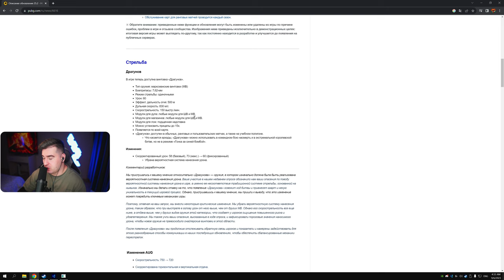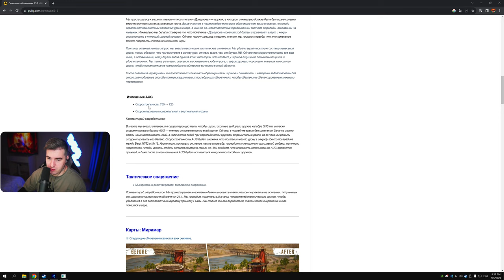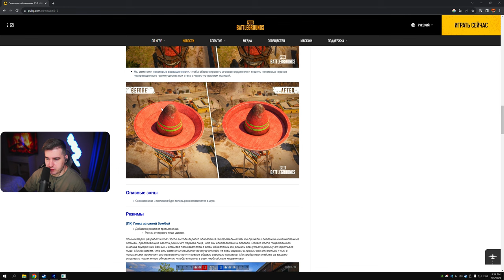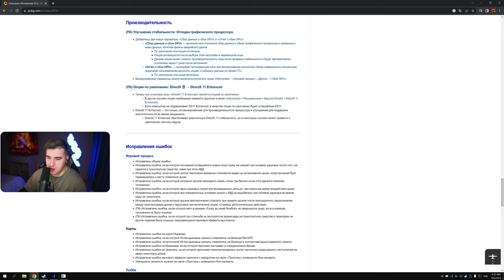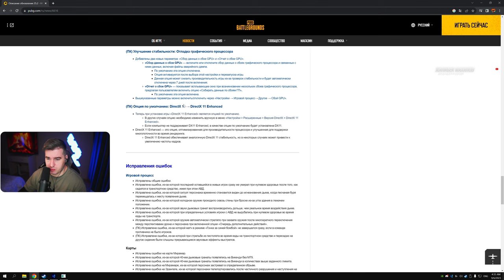Что НОВОГо в обновлении 25.2 PUBG?